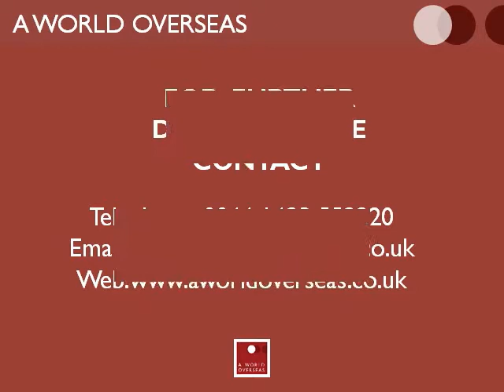Fantastic 1 bedroom apartment located in Les Arcs, French Alps - For sale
This is a fantastic 1 bedroom apartment located on the award winning resort of Les Arcs 1950 in the French Alps.

Do you have a property to sell in this area? If so, contact A World Overseas today to see how we can help you sell it.